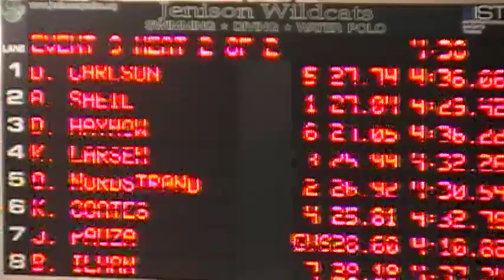February 10, GLIACs, Finals Mens 500 Free, Alex Sheil